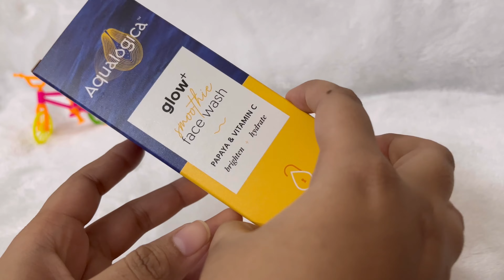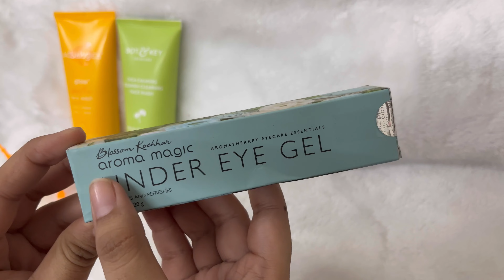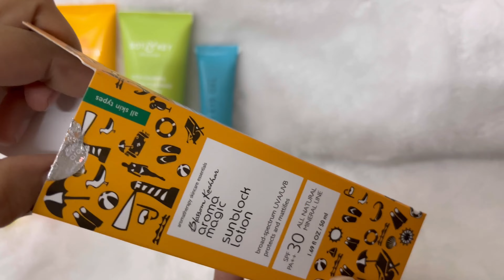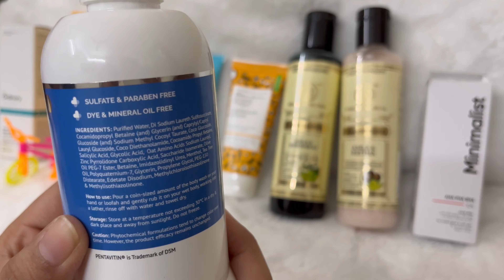NYKAA HAUL 🫣🫰🏻❤️😍|MERE BHAI KI MASTI 🤣😂